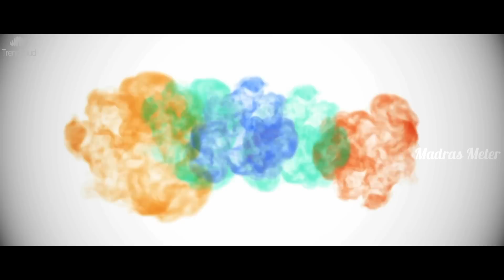Vamsam - Tamil Serial | Sun TV | Episode 1008 | 24/10/2016